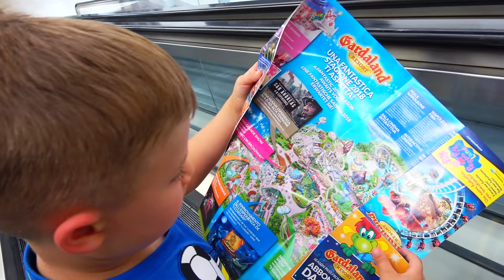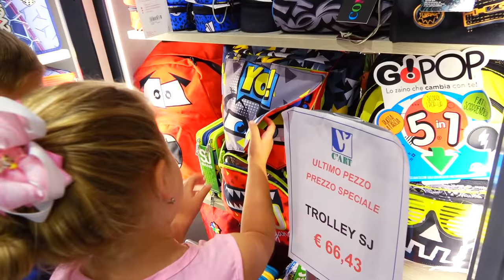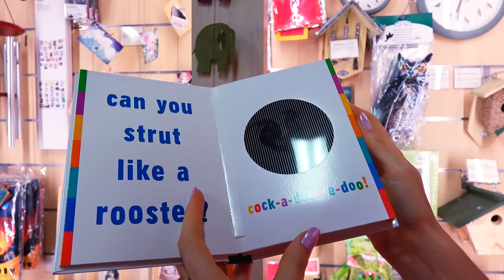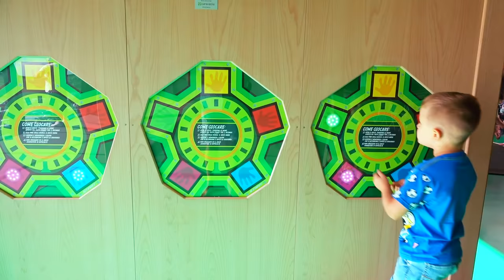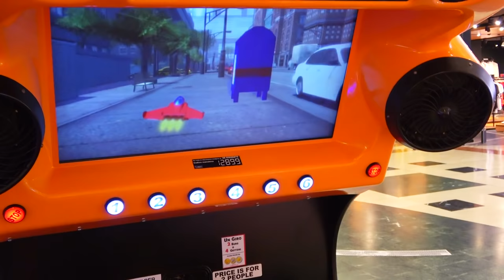VLOG Шопинг в Орио, покупаем игрушки и обувь. Рома и Диана в Италии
Орио (Оriocenter) - самый крупный торговый центр в Бергамо (Италия). Он находится прямо напротив аэропорта Орио-аль-Серио. Oriocenter -  настоящий рай шопоголика с сотней магазинов различных брендов. Там даже есть кинотеатр, кстати, с самым широким в Европе экраном, и много аттракционов для детей! Покупаем обувь и игрушки. Рома и Диана играют на детской площадке и катаются на аттракционах